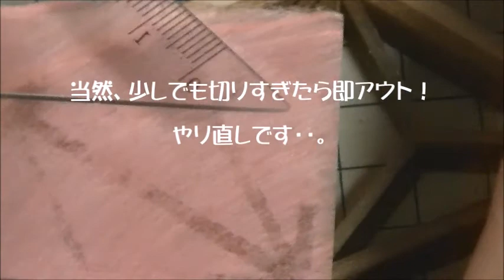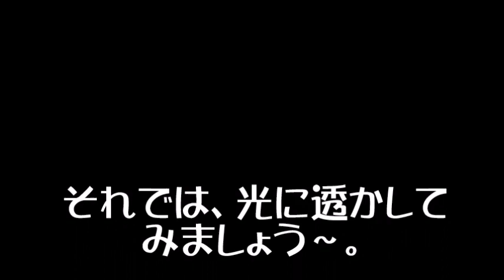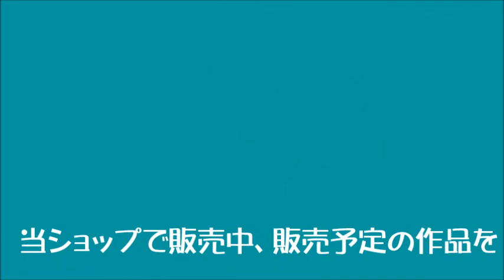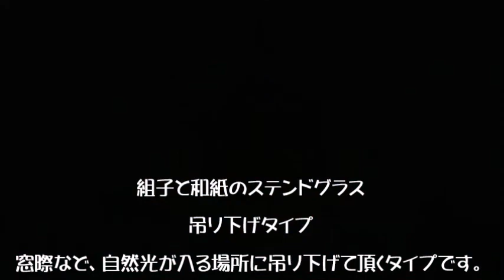Stained glass of kumiko and colored shoji 組子細工に和紙を貼ってステンドグラス風に仕上げてみた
組子細工の裏側に色とりどりの和紙を貼ってステンドグラス風に仕上げました。

It sells on etsy 'kikikumiko'.